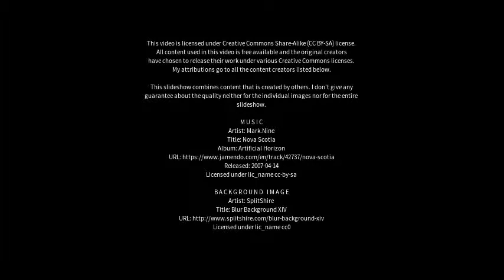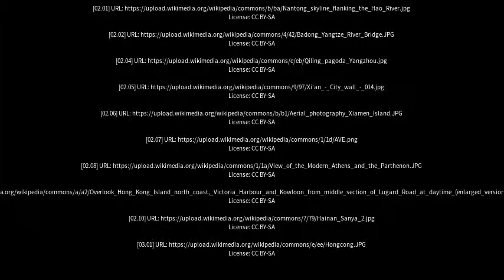Best places to visit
Best places to visit - Anqing (China) Best places to visit - Slideshows from all over the world - City trips, nature pictures, etc.